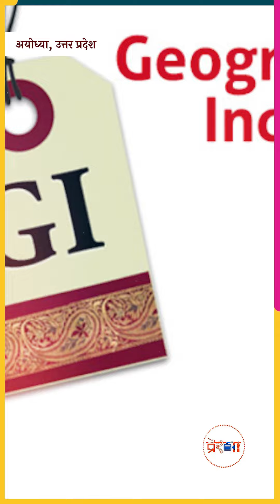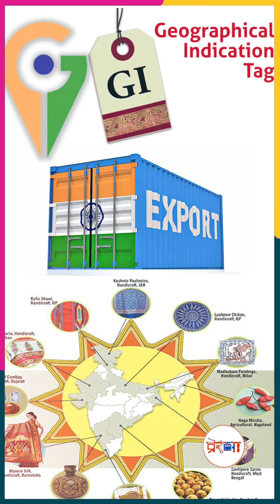रामलला को भोग लगने वाली मिठाई, खड़ाऊ और गुड़ भी जीआई टैग में शामिल